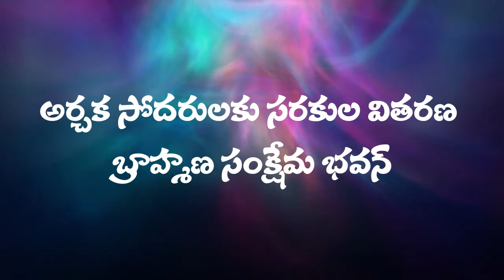BRAHMANA BHAVAN - BRAHMIN NEWS BULLETIN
Dear all Respected Brahmin Elders,

           This Brahmana Bhavan has been conceptualized and established during the year 2013 for the sole purpose of providing Boarding & Lodging for those Brahmins who on various issues visits Hyderabad from quite far off places. All our initiations are obviously based on the welfare and development of our serene Brahmin Community. Here there is no Luxury rooms or AC rooms available, This is our 3 Stair Building with single bed room portions, and one Conference Hall for meetings, rest, Meals etc.. for 200 Members at a time. We will provide only traditional meals to Brahmins those who are visiting Brahmana Bhavan with Free of cost., Need to inform at least one day before.,

       We once again thank you for your understanding, cooperation, and support offered.

Sincerely,

 OFFICE ADDRESS :
BRAHMIN WELFARE BHAVAN
204, PAPAIAH BUILDING, OPP ANDHRA BANK, CHIKKADA PALLY
HYDERABAD
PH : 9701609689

BRAHMINS PRESS CLUB

Smt Sripati Durga Rani                                   K.N.Giri Prasad Sarma
Admin Officer                                                    Founder President